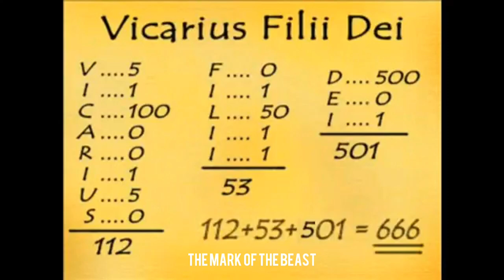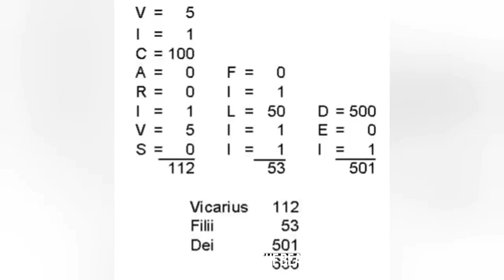End times signs latest events 2022